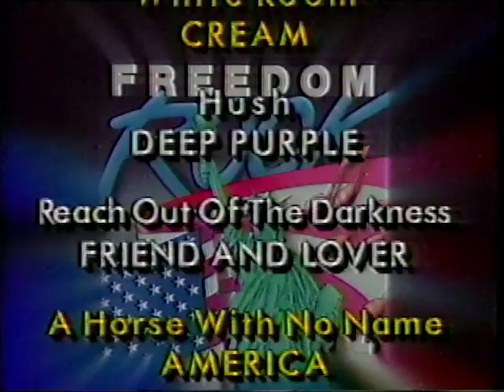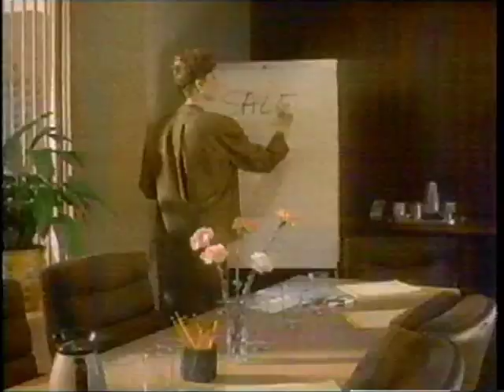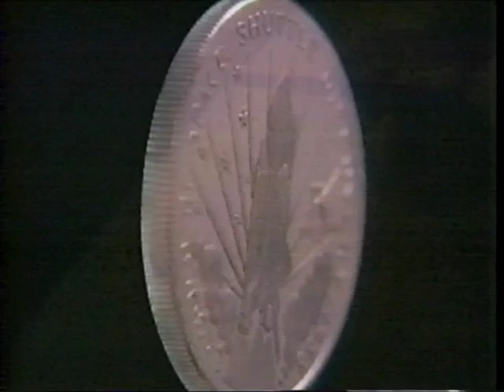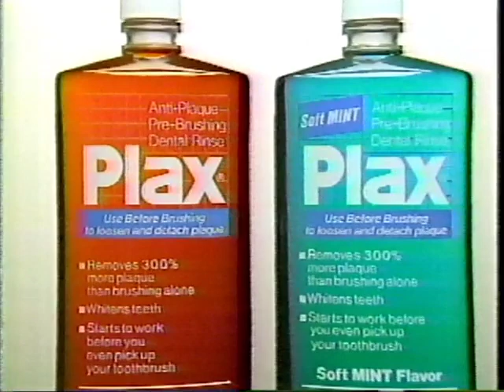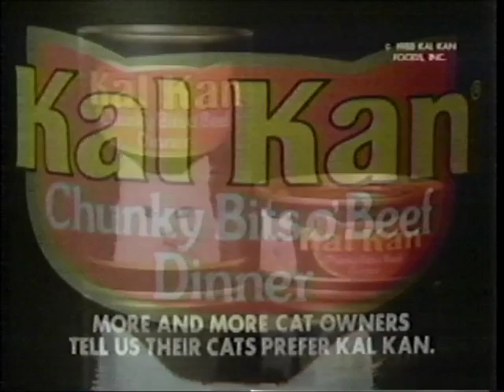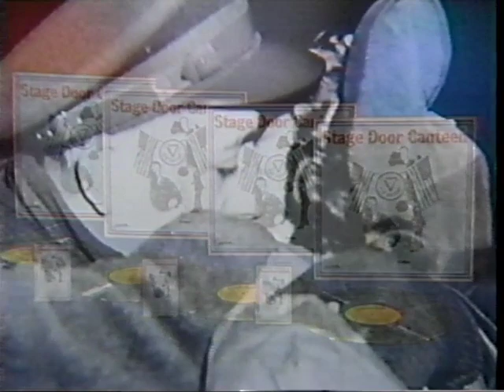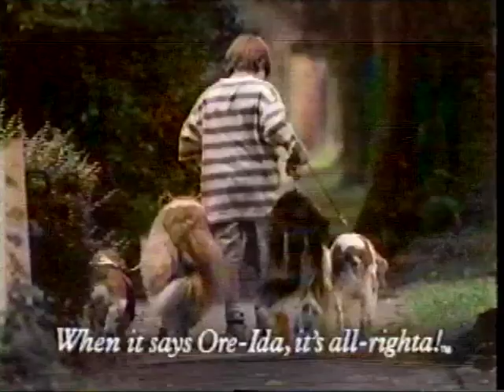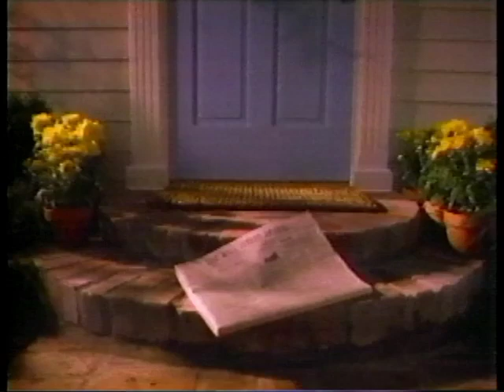Retro TV Commercials from the 80's Part 1